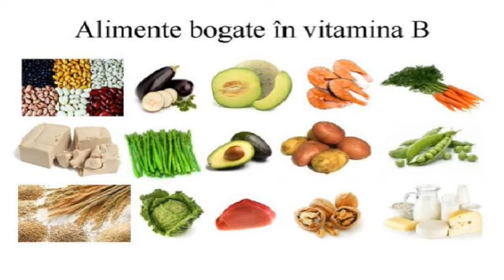STRESUL-REMEDII NATURALE eficiente pentru a scapa de STRES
Cele Mai Eficiente REMEDII NATURALE pentru a Scapa de STRES
Conţinutul acestui canal are un caracter informativ şi nu se substituie diagnosticărilor şi/sau recomandărilor medicale de specialitate.
     Acest Canal nu este  responsabili pentru administrarea neadecvată sau incorectă a produselor prezentate.
     Leacuri&Sfaturi Despre Sănătate vă propune menținerea sănătății pe cale naturistă, vă descoperă informații importante despre tipul de dieta, stilul de viata și mediul de acasă, care vă sunt necesare pentru a vă menține în parametri sănătatea. Vă îndruma cum să folosiți fără riscuri terapiile naturiste.( Aromaterapia, Masajul, Fitoterapia, Naturoterapia, Yoga, Presopunctura și Shiatsu, Homeopatia, Reflexologia)
     Majoritatea oamenilor suferă de STRES, din când în când.
STRESUL este răspunsul automat al organismului la orice cerere de schimbare care este percepută ca fiind dăunătoare.
     Atunci  când o persoană se confruntă cu o situație amenințătoate, organismul reactionează instinctiv prin dezlănțuitea unei cascade de hormoni care măresc bătăile inimii, presiunea sângelui și creșterea  nivelul de energie.
    Această presiune este un răspuns natural al organismului de a face față situației.